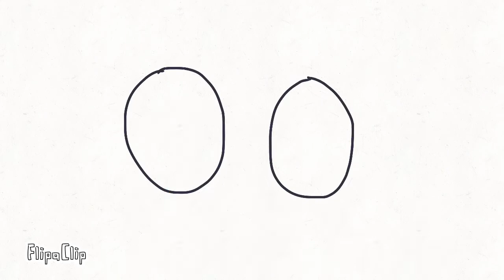Highover Meme(Fast + No Music) || Teacher’s Day Special || RuthTheRobloxer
Took a whole century—